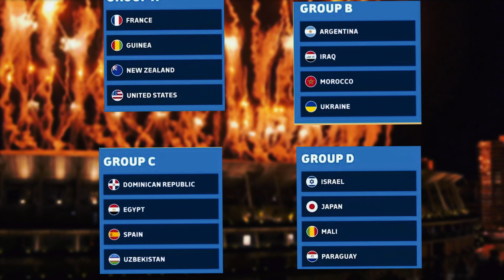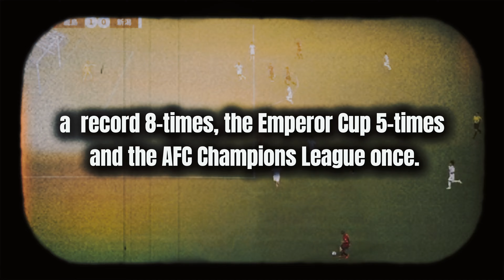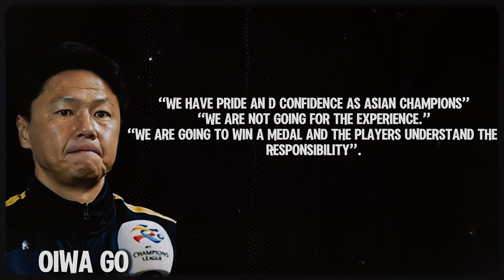Can Japan Win Men's Soccer Olympics 2024!